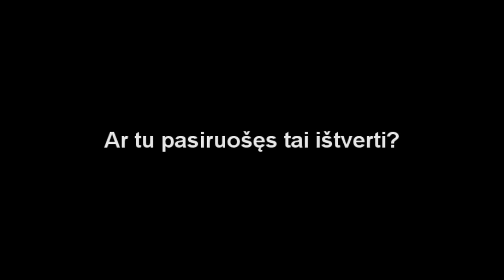Šalta Šiluma official trailer 2011 11 22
„ŠALTA ŠILUMA" -- sukrečianti paauglės istorija, parodanti, kaip yra sunku būti jaunu žmogumi, kai esi šiek tiek kitoks nei visi. Šis filmas apibendrina realistišką paauglių kasdienybę, kurioje yra visko: alkoholio,  smurto, diskriminacijos, patyčių ir bejausmiškumo.